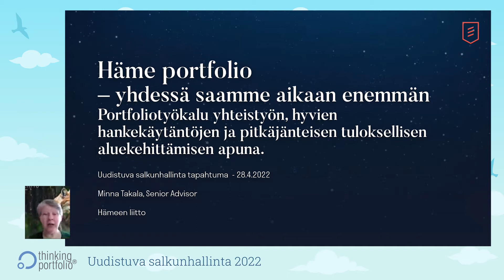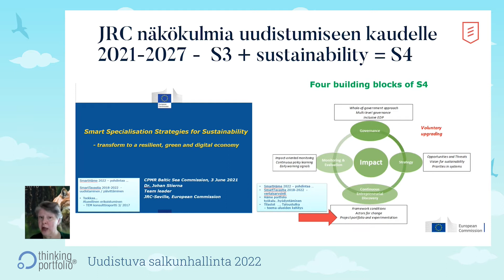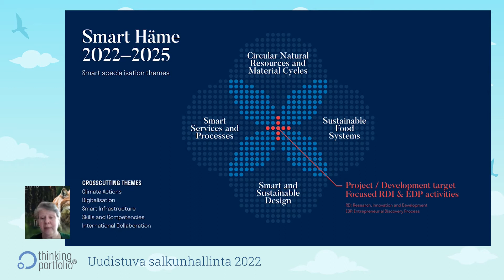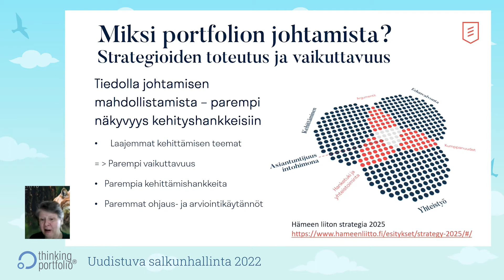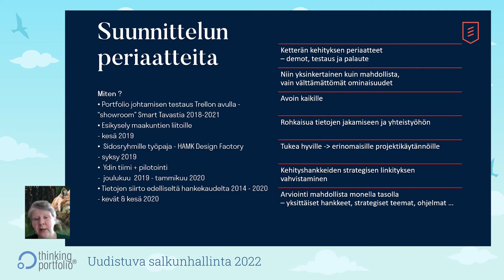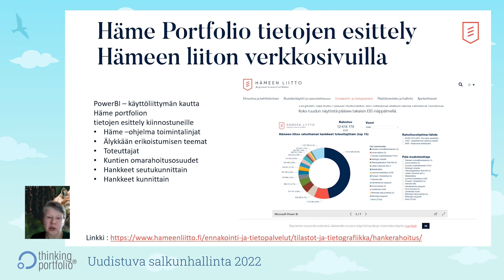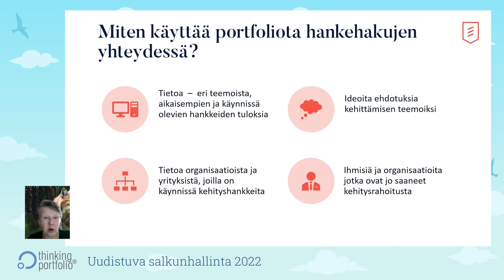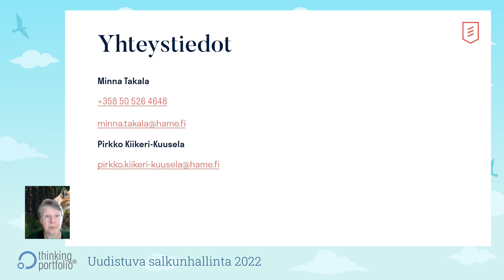Häme portfolio – yhdessä saamme aikaan enemmän, Minna Takala, Hämeen liitto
Häme portfolio – yhdessä saamme aikaan enemmän
Minna Takala
Hämeen liitto

Thinking Portfolio Uudistuva salkunhallinta 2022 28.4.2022